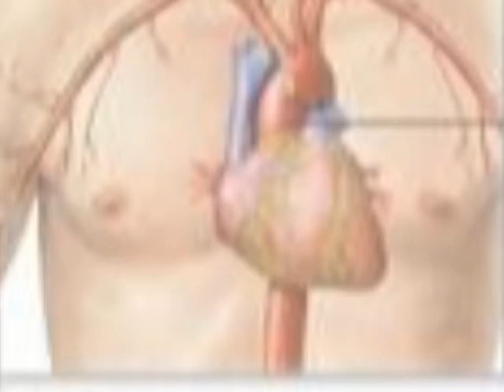Arteritis de Takayusa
vídeo de Ghumberto3Arteritis de Takayasu
Es una inflamación de la aorta, la arteria que lleva sangre desde el corazón al resto del cuerpo, y de sus ramificaciones mayores.
Causas, incidencia y factores de riesgo
La causa de la arteritis de Takayasu es desconocida. La enfermedad se da principalmente en niños y mujeres menores de 30 años, especialmente aquellas de origen asiático o africano.
Parece ser una enfermedad autoinmunitaria, en donde las células inmunitarias se dirigen erróneamente contra los tejidos del propio cuerpo, y puede comprometer otros sistemas.
Síntomas
Debilidad o dolor en los brazos con el uso,Dolor torácico,Vértigo,Fatiga,Fiebre,Mareo,Dolormuscular o articular,Erupción cutánea,Sudores fríos,Cambios en la visión,Pérdida de peso